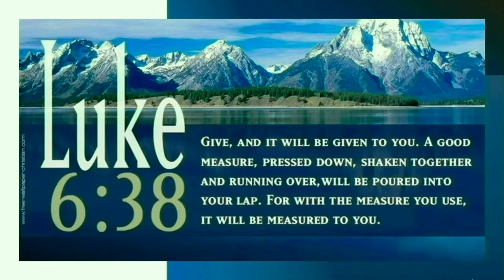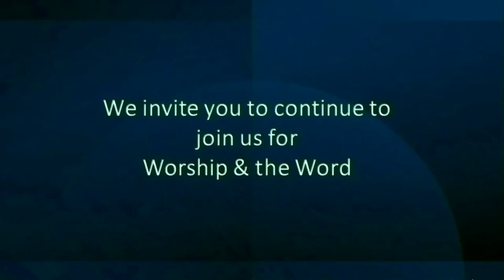ATN CHANNEL - ((Re-Broadcast)) Sunday Worship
ATN CHANNEL - ((Re-Broadcast)) Sunday Worship, Communion Sunday